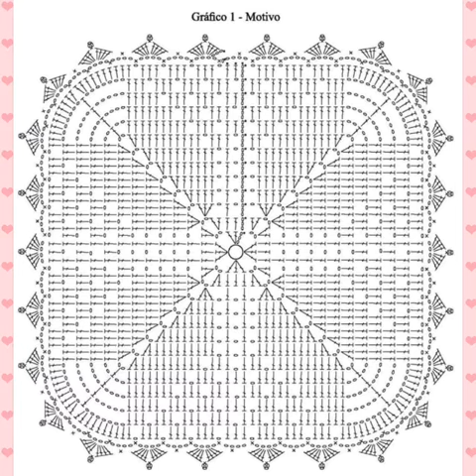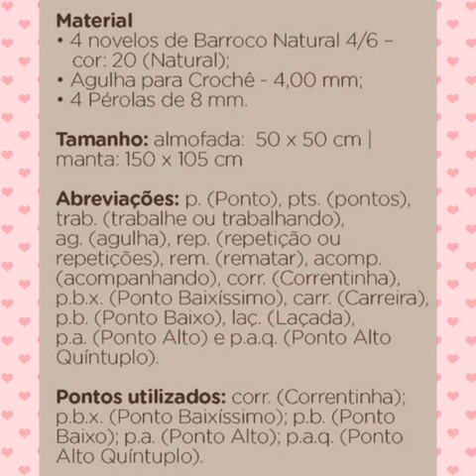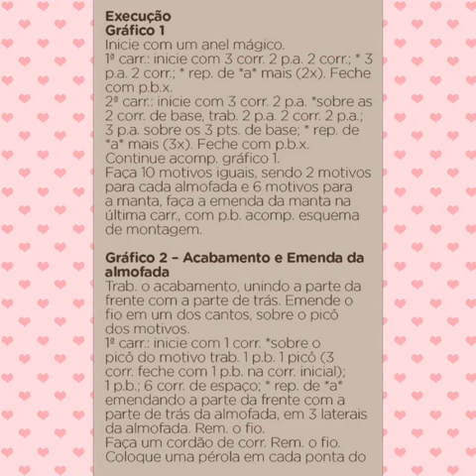Cu acest model de patrat poti face pernute si paturici.Con questo modello fai coperte e cuscini